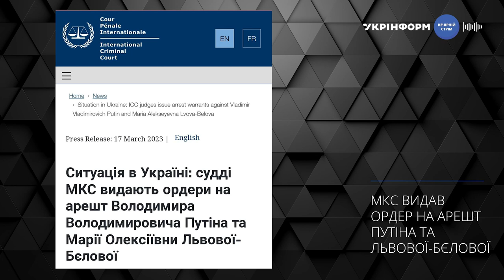Для чого рашисти викрадають українських дітей?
Офіційно підтверджено більше ніж 19 000 депортованих та примусово переміщених дітей (19 546) - дані порталу розшуку дітей “Діти війни”.
Водночас, самі росіяни озвучують значно більші цифри. Нещодавно у своїй доповіді російська уповноважена з прав дитини Марія Львова-Бєлова повідомила, що росія за 2022 рік вивезла з України понад 700 тисяч українських дітей.

Як формуються ці цифри? Якою може бути реальна цифра? Чи може вона складати сотні тисяч, як стверджують росіяни?

Звідки більше всього вивезли? Як з’ясувати, що сталось з дітьми на тимчасово окупованих територіях?

Куди в росії дітей вивозять, чи є якісь регіони, де більше всього? Де вони утримуються? У яких умовах?

Сьогодні наші експерти Дар’я Герасимчук,  Радниця-уповноважена Президента України з прав дитини та Катерина Рашевська, юристка ГО "Регіональний центр прав людини" спробують дати відповіді на ці питання

Щопонеділка та четверга о 20:00 ми аналізуємо для вас головні події та актуальні теми із запрошеними експертами